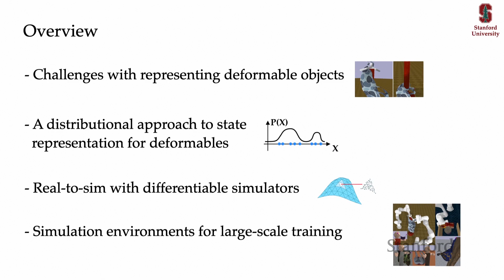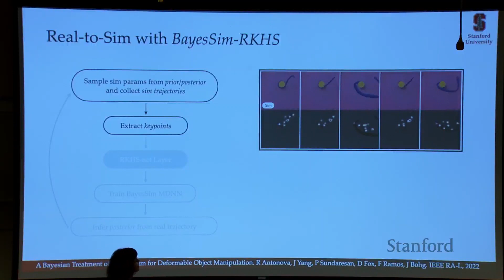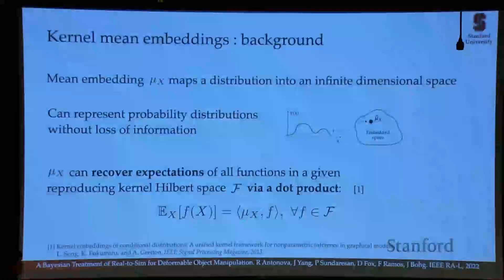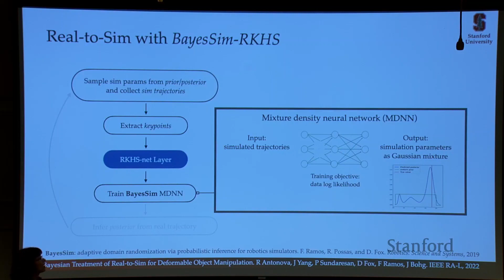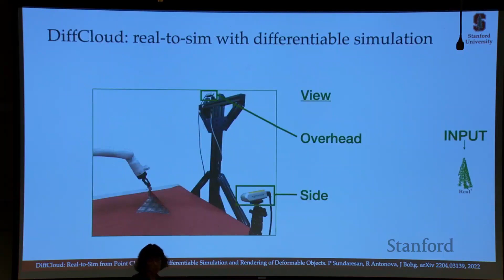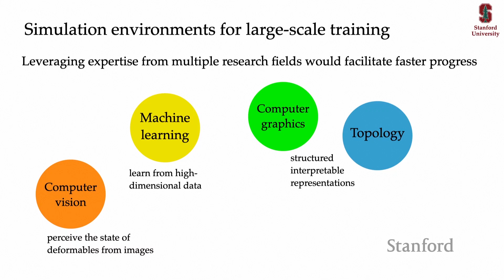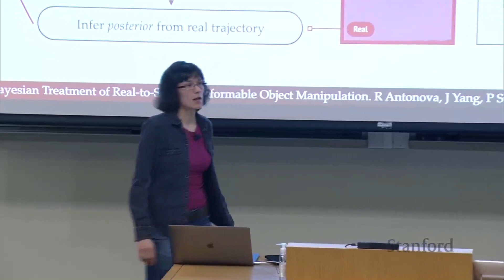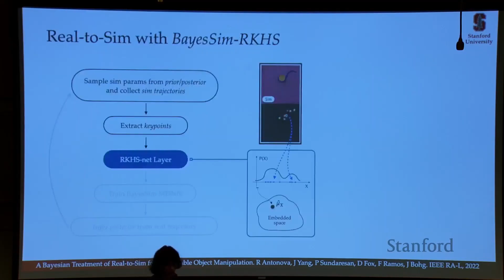Stanford Seminar - Distributional Representations and Scalable Simulations for Real-to-Sim-to-Real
Distributional Representations and Scalable Simulations for Real-to-Sim-to-Real with Derformables
Rika Antonova

This talk will give an overview of:
- the challenges with representing deformable objects
- a distributional approach to state representation for deformables
- Real-to-sim with differentiable simulators
- Simulation environments for large-scale training